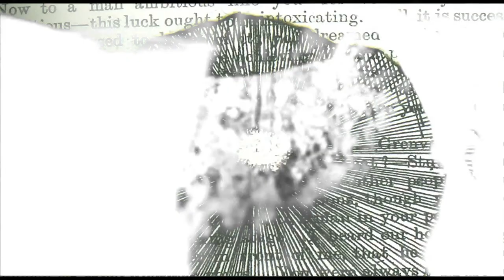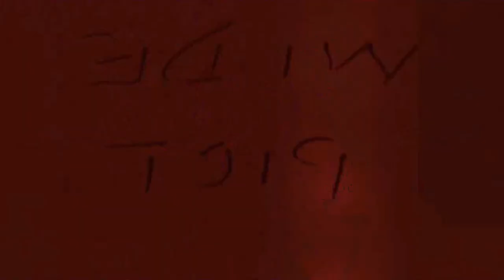Strange Moment ft Roberta Fidora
A track from the album A Human Document released on Werra Foxma Sub Club 2024.

Written and produced by Simon Heartfield.

Voices and additional instrumentation by Roberta Fidora.